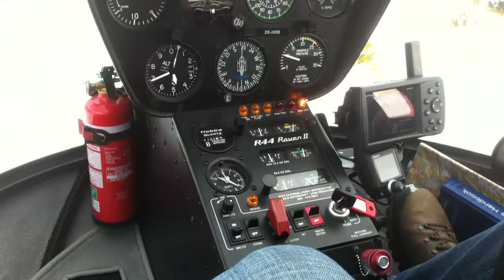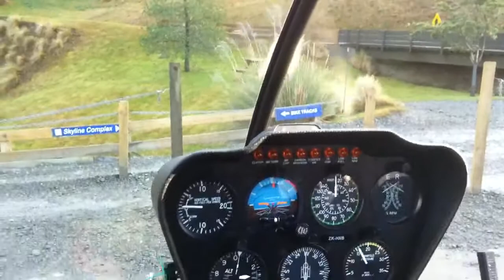Takeoff from Cecil Peak to Skyline Gondola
Heli flight over lake Wakatipu, then over Fernhill, then over Queenstown, and finishing at the skyline Gondula.